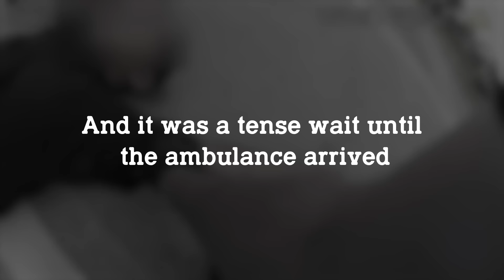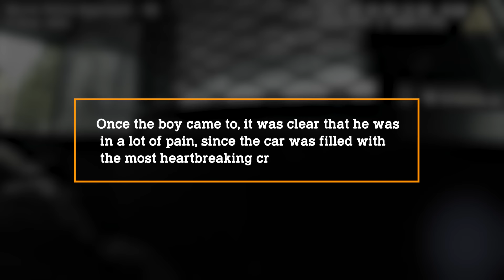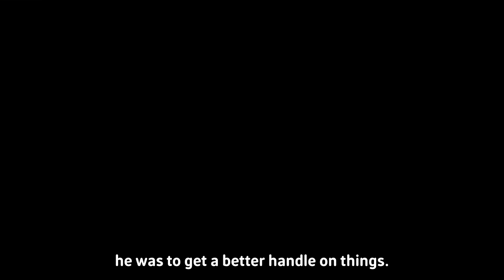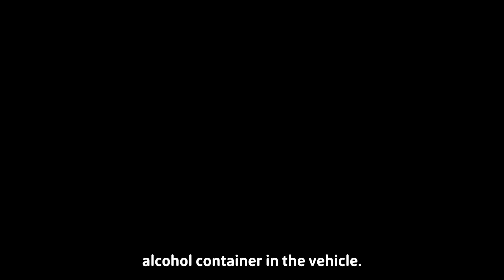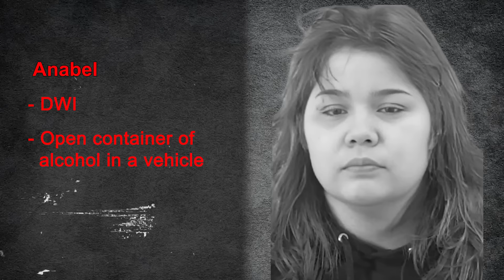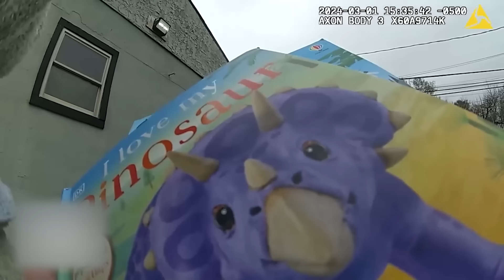Emotional Moments Caught on Bodycam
People often underestimate how hard it is being an officer of the law, and they deal with many taxing situations on a daily basis. These tough and often emotional moments are caught on bodycam, so from moments where a deputy breaks down after a shooting to a young, kidnapped who was found,  let’s dive in. Starting off, we have the horrifying moment a young lay unconscious while being
electrocuted.